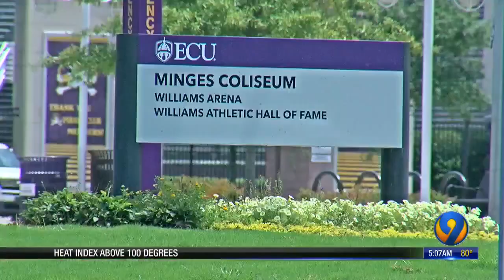Thousands expected at North Carolina Trump rally